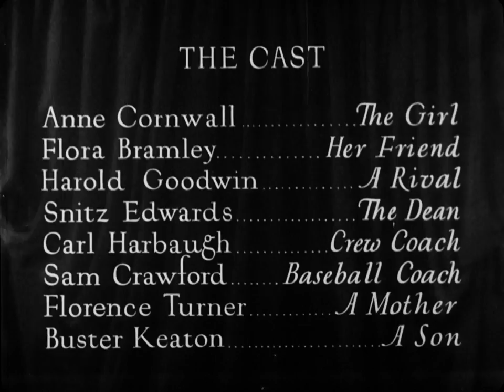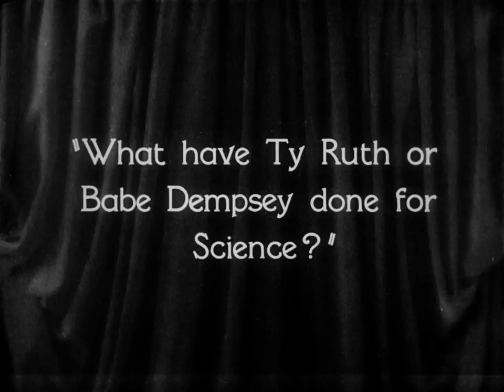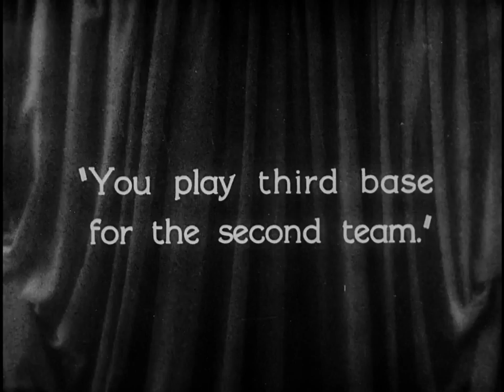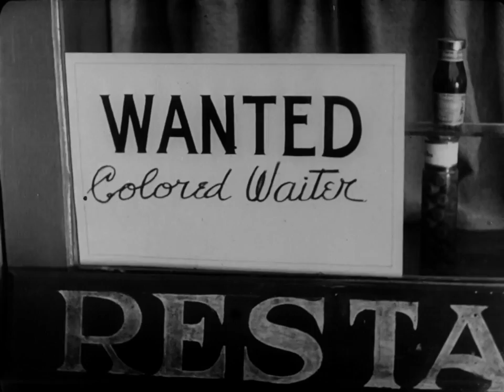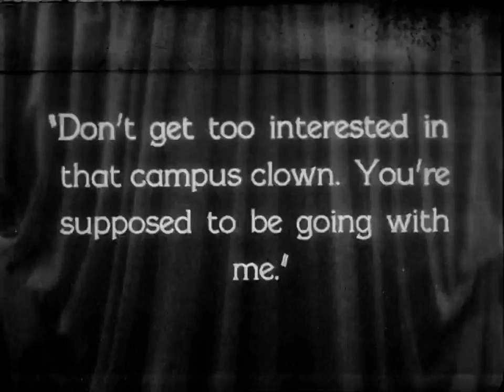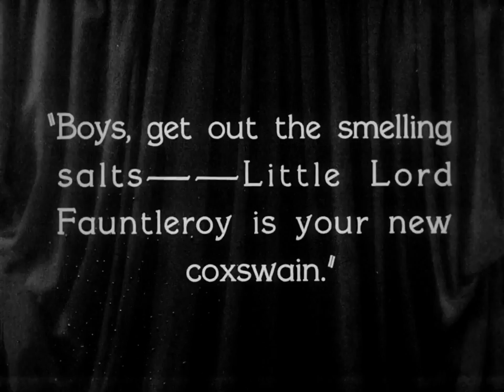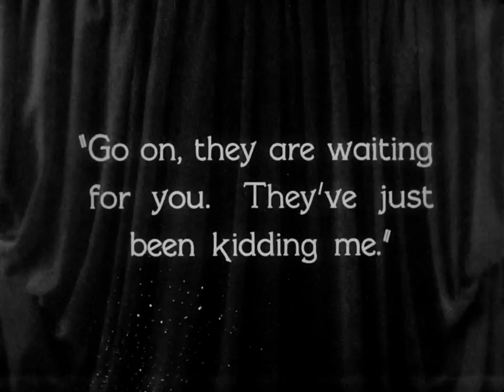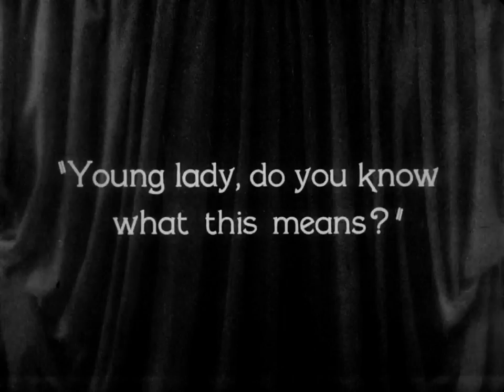Buster Keaton in College (1927) | Nerd Tries to Become a Jock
COLLEGE is a silent comedy film directed by, and starring Buster Keaton. It was released on September 27, 1927.

Ronald's high-school valedictory address praises books and condemns sports. His girlfriend Mary condemns his attitude. Fearing to lose her to rival Jeff, he decides to go to college and pay more attentions to sports. Easter Egg: the name of the first rowing boat the team takes out is the Damfino, which is the same name of the boat in Keaton's 1921 film The Boat and it also sinks.

A running gag is Buster getting fired from jobs. One of the jobs is a "colored waiter" and Buster wears blackface. He is found out that he's in blackface and gets chased by real black people with knives. Which shows that black people have always hated white people in black face. The Head Cook where Buster works is played by Madame Sul-Te-Wan who was the first African-American actress to sign a film contract and be a featured performer. She was the daughter of former slaves and was an American stage, film and television actress for over 50 years.

Directed by Buster Keaton and James W. Horne
Written by Bryan Foy and Carl Harbaugh
It stars Buster Keaton, Anne Cornwall, Harold Goodwin, Flora Bramley, Snitz Edwards, Florence Turner, Carl Harbaugh, Sam Crawford, and Madame Sul-Te-Wan as Head Cook